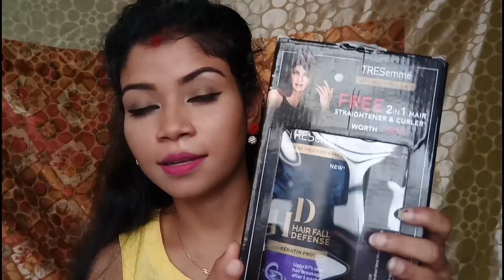Tresseme shampoo + 2 in 1 hair straightner n curler review nd demo|| makeup for love n desire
Hey guys, today i'm sharing a Review on tresseme shampoo + 2 in 1 hair straightner nd curler..hope it will be helpful for you nd u will enjoy this video..

Tresemme Hair Fall Defense Shampoo, 580 ml with Free 2-in-1 Hair Curler and Straightener

makeup for love n desire bye bye